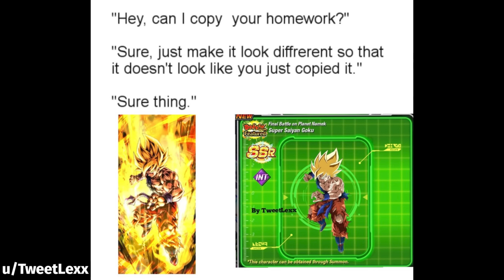DOKKAN BATTLE MEME COMPILATION V28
sorry this one was short again I wasn't able to get a ton of memes but next week will be a really good compilation